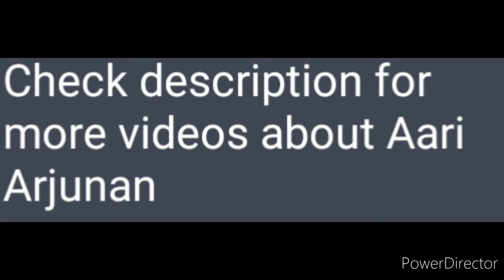Aari Anna's happy moments in bigboss tamil 4😊😊😊😊😊😊😊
Hiphop Tamizha's naa "Oru Alien trailer"

Aari Arjunan

Aari
Biggboss